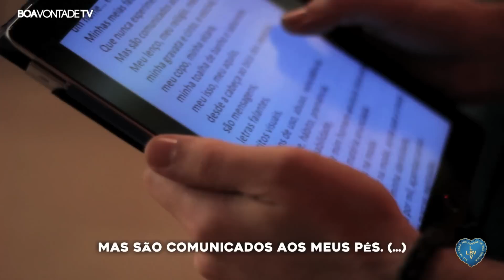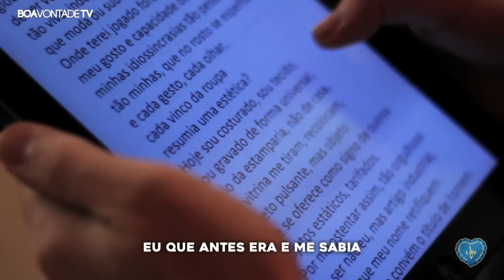Ostentação - Quer mostrar pra quem? | Atitude Jovem S01E03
* Ostentar vai muito além do fato de usarmos roupas de marca ou acessórios caros. É um comportamento que o mostrar/ter torna-se mais importante do que o ser. Mas afinal, quer mostrar pra quem?

Vamos nos preocupar com a verdadeira riqueza: a espiritual!

* "Buscai primeiramente o Reino de Deus e Sua Justiça e todas as coisas materiais vos serão acrescentadas" - Jesus, evangelho segundo Mateus 6:33.

* Atitude Jovem de cara nova,

Todas as Terças, às 11h da manhã, aqui no canal da Boa Vontade TV!

* Para conhecer mais do escritor Paiva Netto e suas obras:

(conheça o autor - nessa matéria também tem livrarias com os livros do escritor)